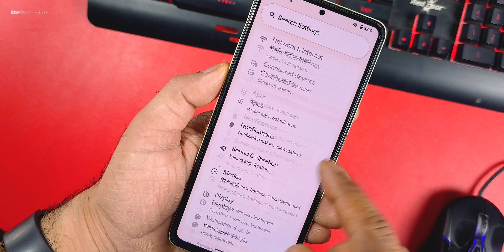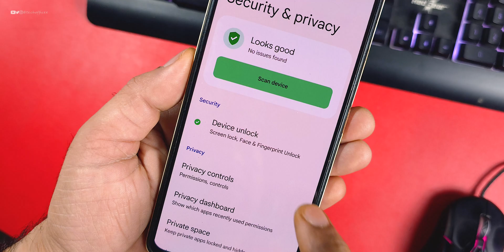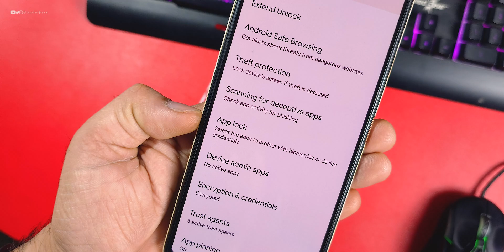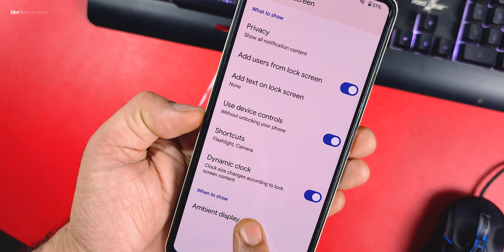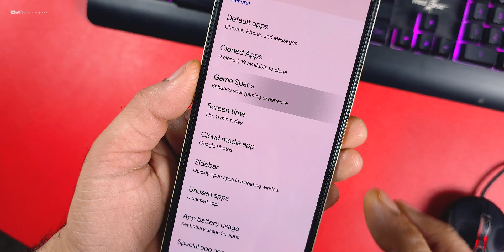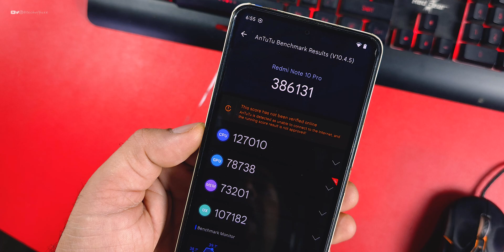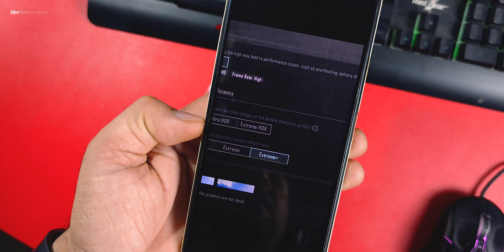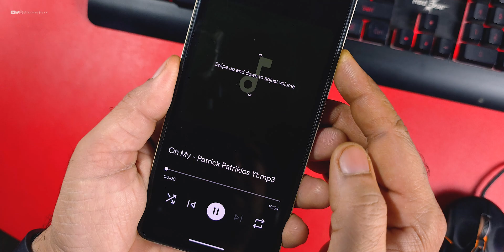Fully Minimal Experience with this Project Pixelage ROM Ft. Redmi Note 10 Pro/Max, The Smoothness 😋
✔️ How to install Custom ro.
✔️  Custom rom for Redmi Note 10 Pro
✔️  Pixel ROM for Redmi Note 10 Pro
✔️  Redmi Note 10 Pro Project Pixelage
✔️ Project Pixelage for Redmi Note 10 Pro
✔️ Best rom for Redmi Note 10 Pro
✔️ Pixel OS for Redmi Note 10 Pro
✔️ Project Pixelage v2.7 Official Android 15

Cheers 😉